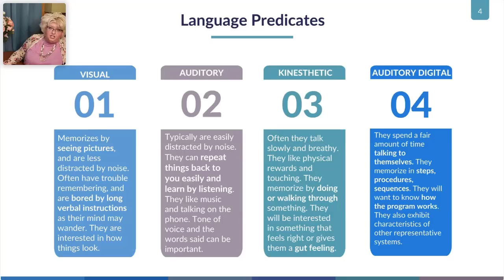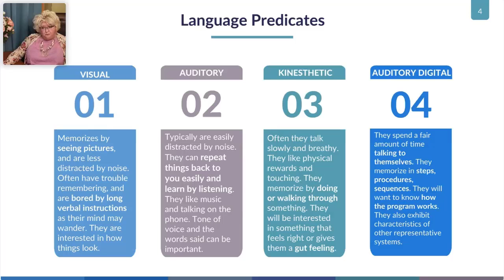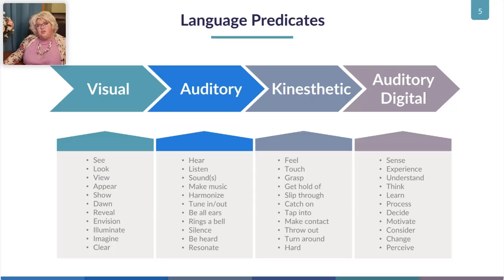How to Answer Interview Questions Using NLP Words to Win the Job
𝗪𝗼𝘂𝗹𝗱 𝘆𝗼𝘂 𝗹𝗶𝗸𝗲 𝘁𝗼 𝗹𝗲𝗮𝗿𝗻 𝗵𝗼𝘄 𝘁𝗼 𝘂𝘀𝗲 𝗡𝗟𝗣 (𝗡𝗲𝘂𝗿𝗼𝗹𝗶𝗻𝗴𝘂𝗶𝘀𝘁𝗶𝗰 𝗣𝗿𝗼𝗴𝗿𝗮𝗺𝗺𝗶𝗻𝗴) 𝗶𝗻 𝘆𝗼𝘂𝗿 𝗻𝗲𝘅𝘁 𝗶𝗻𝘁𝗲𝗿𝘃𝗶𝗲𝘄?
This video walks you through how to use specific wording in your interviews to help persuade or influence your interviewers. Let the games begin!!
00:06 - Intro to Language Predicates - What are they?
00:43 - Defining each Communicator
02:52 - Visual Communicators
04:44 - Auditory Communicators
05:36 - Kinesthetic Communicators
06:20 - Auditory Digital Communicators
07:03 - How can I tell?

☹️ 𝗗𝗼 𝘆𝗼𝘂 𝗳𝗶𝗻𝗱 𝗶𝘁 𝗵𝗮𝗿𝗱 𝘁𝗼 𝘀𝗲𝗮𝗿𝗰𝗵 𝗳𝗼𝗿 𝗮 𝗻𝗲𝘄 𝗷𝗼𝗯 𝘄𝗵𝗶𝗹𝗲 𝘄𝗼𝗿𝗸𝗶𝗻𝗴 𝘆𝗼𝘂𝗿 𝗽𝗿𝗲𝘀𝗲𝗻𝘁 𝗼𝗻𝗲? 🙂
Tammy Kabell with Career Resume Consulting explains an easy way to fit the most effective job search tactics into your very busy life. If you're interested in watching the replay of this livestream from June 2022, check out

𝐅𝐨𝐫 𝐅𝐑𝐄𝐄 𝐞𝐱𝐚𝐦𝐩𝐥𝐞𝐬 𝐨𝐟 𝐞𝐱𝐞𝐜𝐮𝐭𝐢𝐯𝐞 𝐫𝐞𝐬𝐮𝐦𝐞𝐬 𝐭𝐡𝐚𝐭 𝐭𝐫𝐮𝐥𝐲 𝐰𝐨𝐫𝐤, visit 💥 💥 to pick up your FREE sample resume 5-pack! These are functional, or skills-based resumes, that are more like an executive summary (like a 30-second commercial) of the impact you have created in your career. This format has been proven to be up to 4X more effective than traditional resumes, especially for six-figure job seekers.

Then grab your copy of Tammy's Video Interviewing Checklist to make sure you are completely prepared to WOW them in your next video interview.

To find a convenient time to talk with Tammy and her team of executive search consultants, access her calendar by visiting 💥 💥 Conversely, you can email her directly at to find her availability if you find the link above to not show any availability in the next two weeks.

Career Resume Consulting is unlike most executive search firms, as we work in the best interest of you, the job seeker. (We are NOT Recruiters!) Wouldn't it be nice to have one of the top career experts in YOUR corner as you approach the open job market?

for a multitude of free resources and information about how to partner with us to help you land your next career adventure where you can make a bigger impact, find a company culture that's perfect for you, and finally make what you're truly worth in an organization that appreciates your unique gifts.